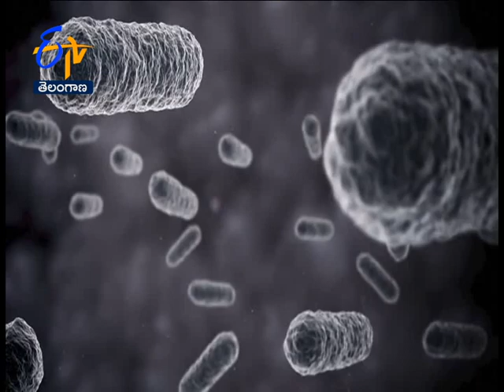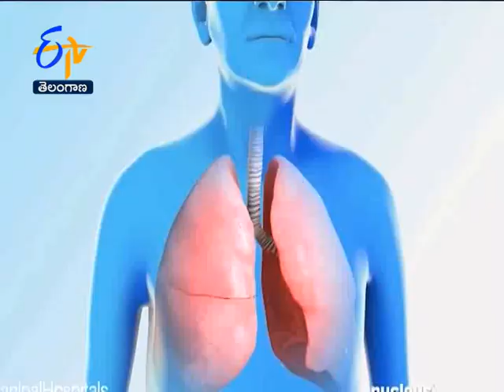After Survival From Corona…| Sukhibhava | 1st September 2020 | ETV Telangana